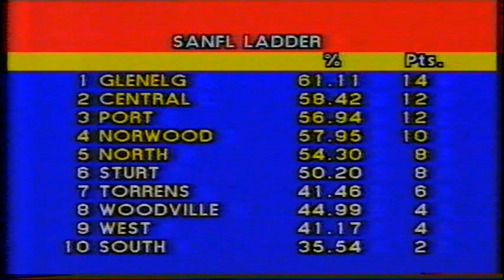1988 Round 8 Glenelg 16 9 105 d North 13 11 89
ABC "League Football Action" coverage from Football park. Includes post-match interview with Graham Cornes.
Also includes brief review of South Australia's win over Western Australia.